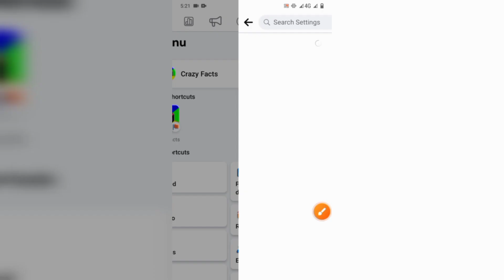ফেইসবুক আইডি চেক করুন , মনিটাইজ পাবেন কি না। Facebook profile monetization check | Earn FB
আপনার ফেইসবুক আইডি চেক করুন , মনিটাইজ পাবেন কি না।
Facebook Profile Monetization 2023 | How to earn money from facebook profile.

Taggs